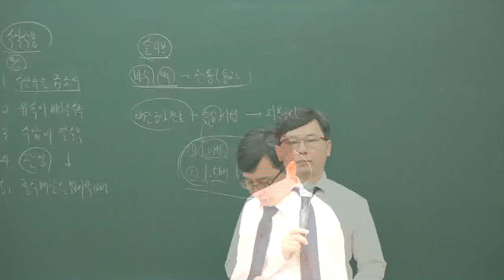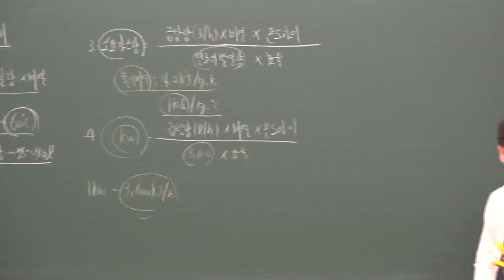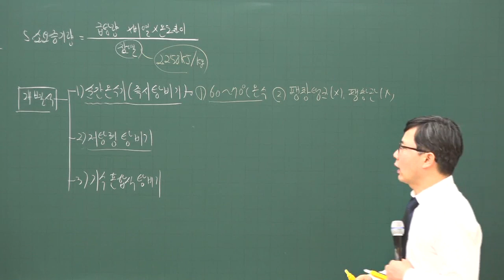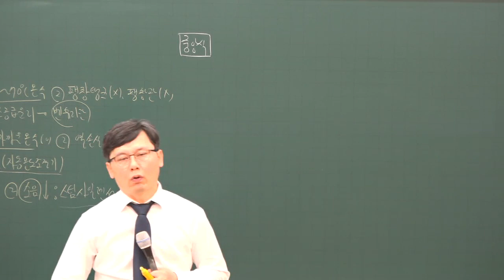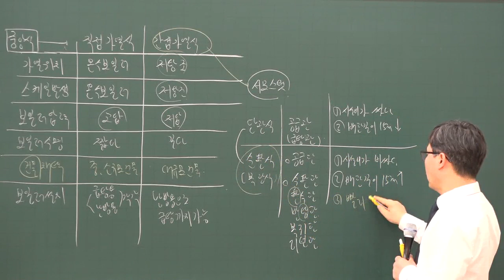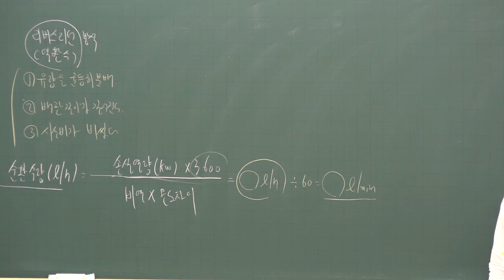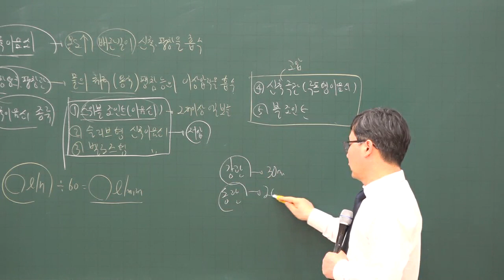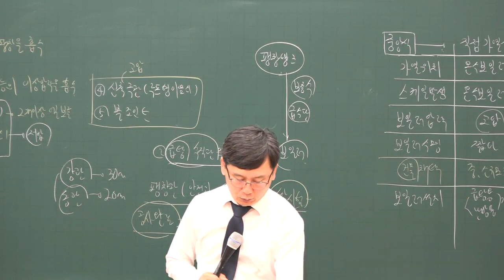[주전무] 2020년 주택관리사 시설개론 급탕설비 심화과정 3-28